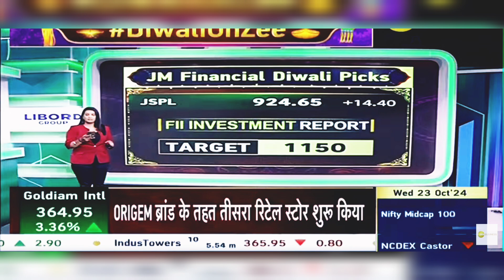JSPL Share Latest News: JSPL Share News | JSPL Share Latest News Today | 23rd October 2024